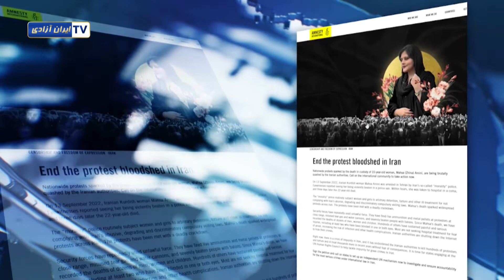اخبار شامگاهی ۴ آبان ۱۴۰۱ از تلویزیون ایران آزادی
مهمترین خبرها - چهارشنبه ۴ آبان ۱۴۰۱
چهل و یکمین روز قیام سراسری – اعتراضات دانشجویان دانشگاهها و اعتصاب کارکنان پالایشگاه نفت تهران
سقز: حضور گسترده مردم بر مزار مهسا امینی، در چهلمین روز شهادت او با شعار ما همه مهسا هستیم بجنگ تا بجنگیم، امسال سال خونه سید علی سرنگونه
اعتصاب مغازه داران و کسبه در بسیاری از شهرهای ایران
تظاهرات و درگیری پزشکان در تهران با شعار «امسال سال خونه سیدعلی سرنگونه»
استعفای محمد رازی از سمت قائم مقام سازمان نظام پزشکی تهران، در اعتراض به رفتار نیروهای امنیتی با پزشکان در تظاهرات  امروز
بازداشت دکتر مهران فریدونی، متخصص پزشکی قانونی بعد از افشاگری او در باره عدم واقعیت گزارش پزشکی قانونی درباره علت فوت مهسا امینی
عفو بین‌الملل: مقامات ایران صدها معترض را کشته و هزاران نفر دیگر شکنجه کرده اند
باب استوارت، نماینده پارلمان بریتانیا : « مقام‌های تراز اول رژیم ایران دنبال پاسپورت انگلیسی هستند.